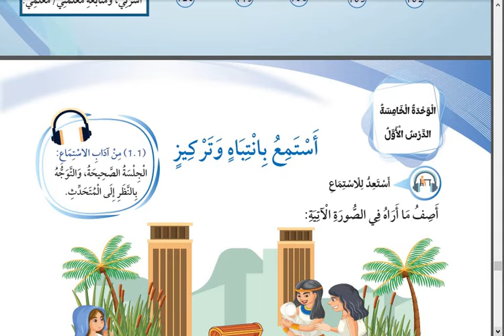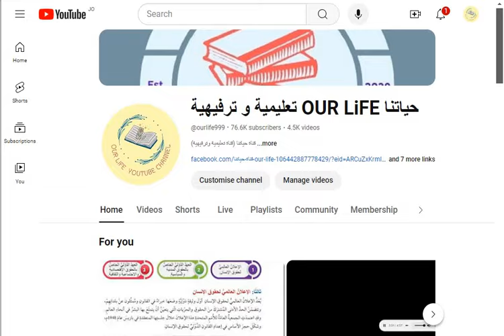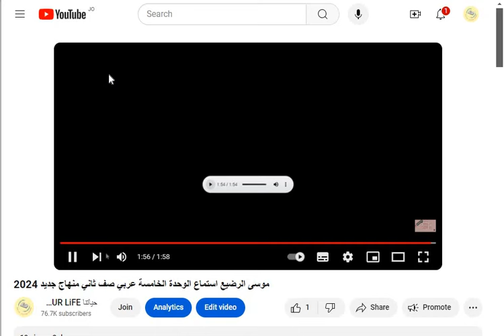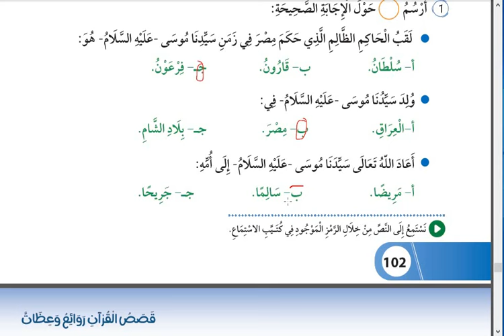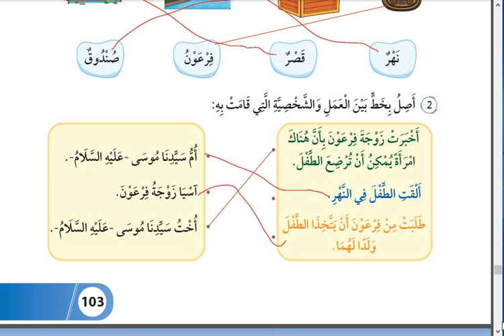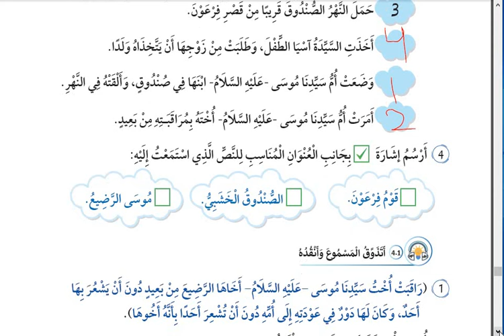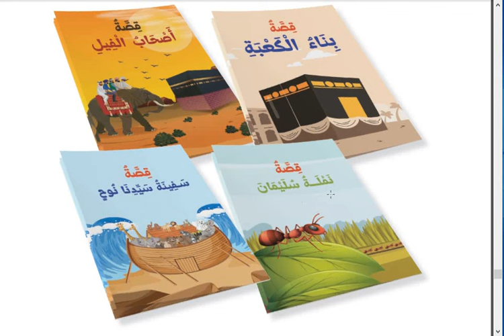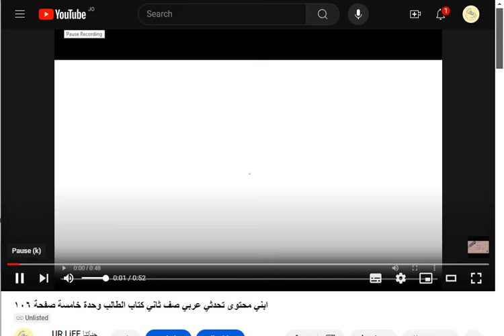شرح وحل اسئلة استماع الوحدة الخامسة عربي صف ثاني منهاج جديد 2024